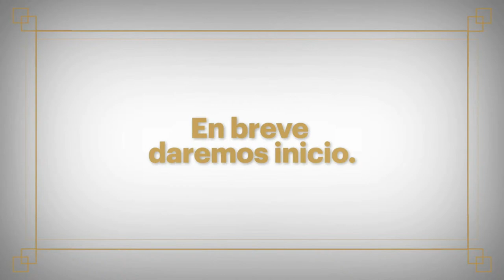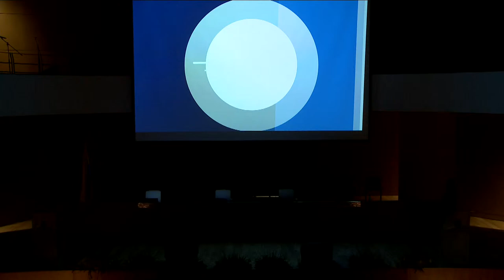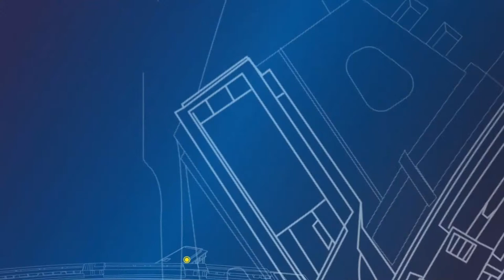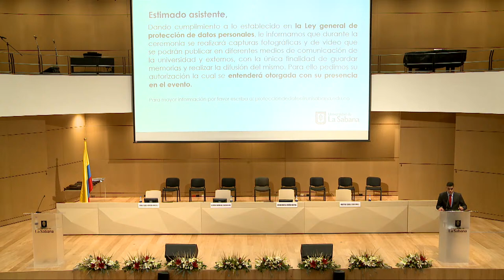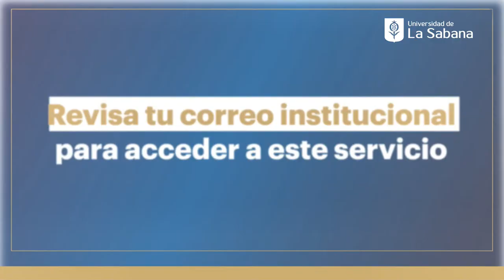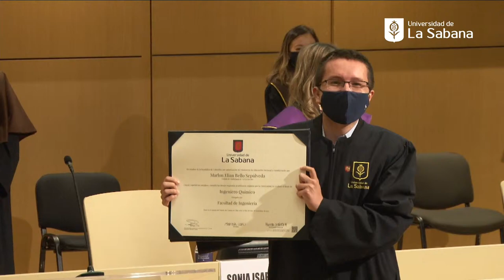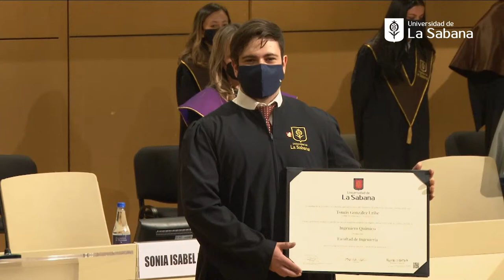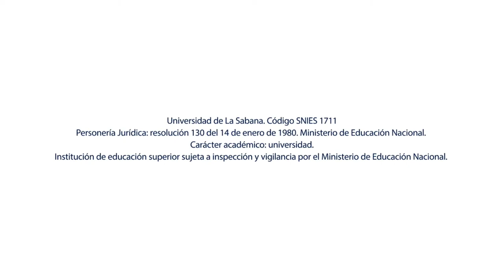Transmisión Grados - Universidad de la Sabana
CUARTA SESIÓN 4:00 p.m.